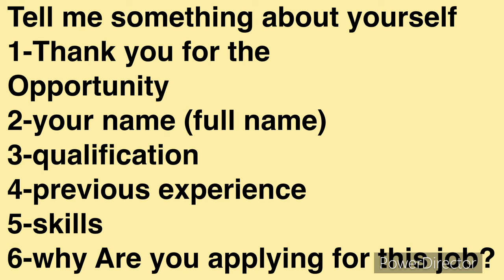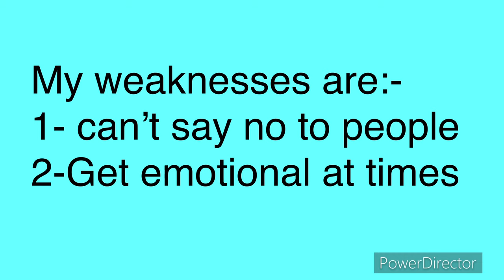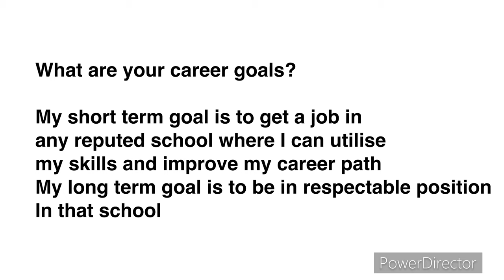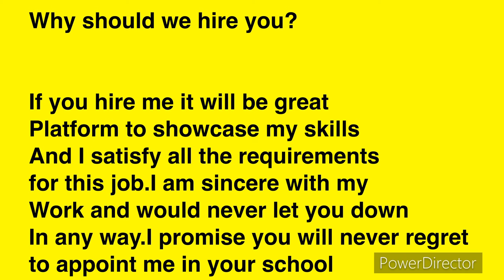Primary teacher interview questions and answers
1 more question they asked from me-

What is your salary expectations?